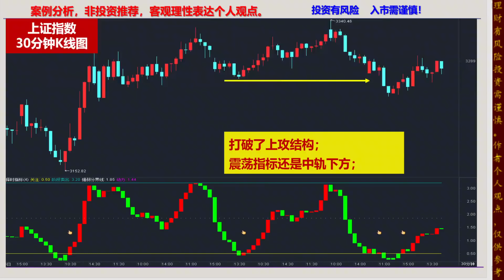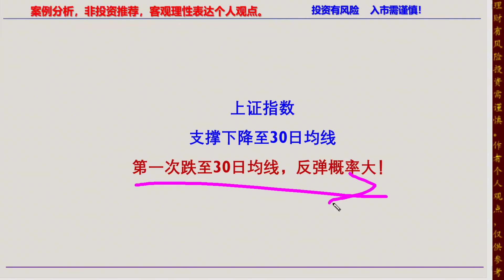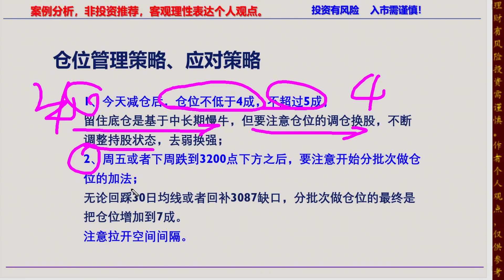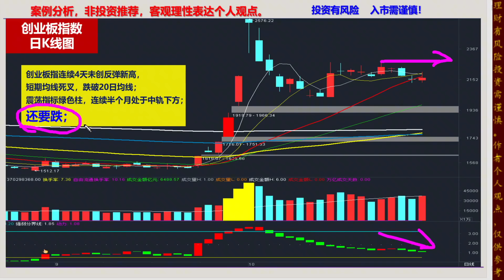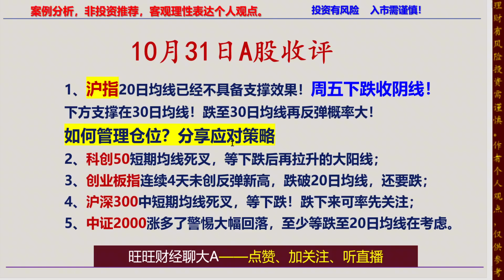10.31收评，沪指周五要下跌！支撑在哪里？谈3200点下方应对策略